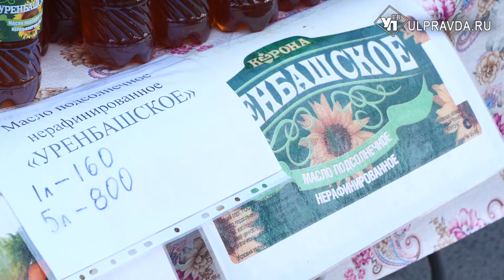Свинина по 260, яйца по 65, капуста по 50 руб. Что покупали ульяновцы на ярмарке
В Железнодорожном районе Ульяновска состоялась заключительная весенняя сельскохозяйственная ярмарка.